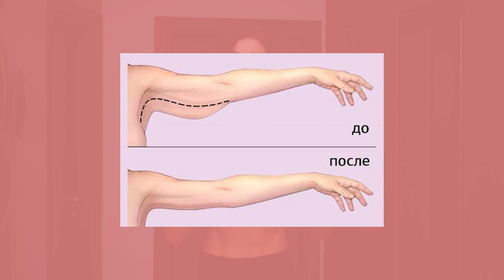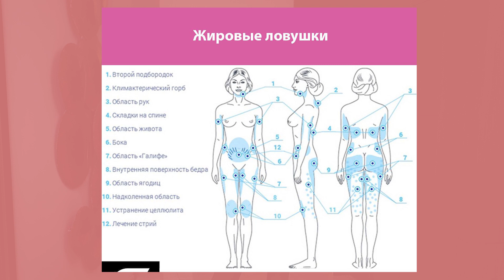Как сделать РУКИ СТРОЙНЕЕ ЗА 7 ДНЕЙ? | БЫТЬ ГОЦИЙ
Всем привет! В этом выпуске "Быть Гоций" я расскажу секреты стройных рук! Я покажу упражнения на руки, которые занимают всего 10 минут в день, и уже через две недели вы увидите результат. Мы поговорим про жировые ловушки и то, как их стимулировать, также как убрать жир с рук и подмышек и как правильно отжиматься. Кроме того, вы увидите мой самомассаж рук, домашнее обертывание, тренировку на дряблые руки и отжимания на трицепс. Регулярность и самоконтроль помогут добиться стройных и красивых рук!

Жир на руках - один из самых проблемных видов жира, который часто не уходит даже после похудения и не дает вам носить слишком открытую одежду. Я расскажу, как избавиться от этой неприятной проблемы.

00:00 – В этой серии
02:10 – Жировые ловушки
04:58 – Самомассаж рук
07:04 – Обертывание
09:49 – Упражнения на руки
15:08 – Отжимания
21:45 – "Подмышечный сарафан"

Присоединяйтесь и давайте вместе тренироваться вместе!